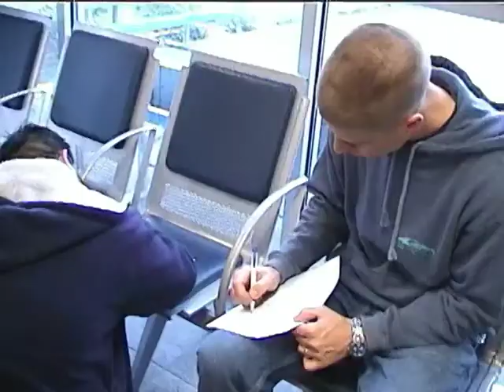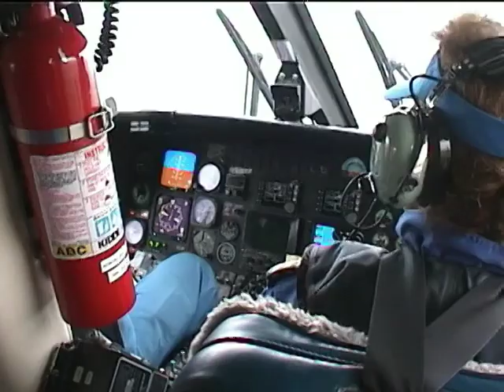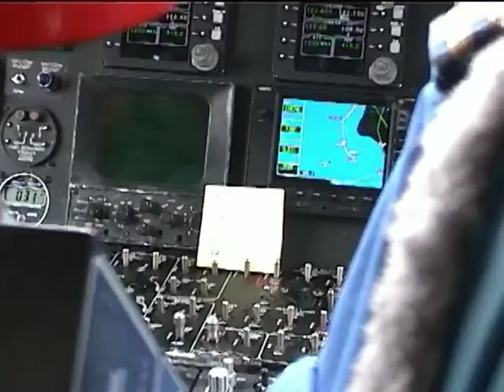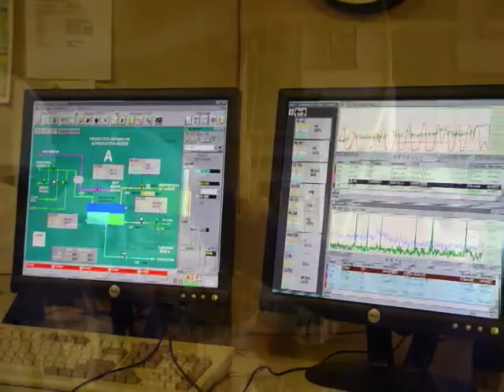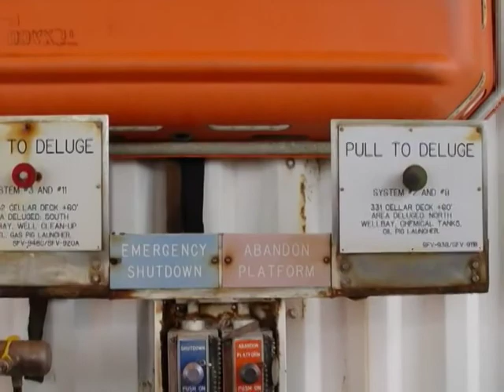Platform Harvest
Ravi Roy organized a tour for the Network Group at Vandenberg AFB. I spent 12 years working this Platform when I was with Texaco back in the 80's 90's. Paul George put this video together back in 2005 when we did the tour.